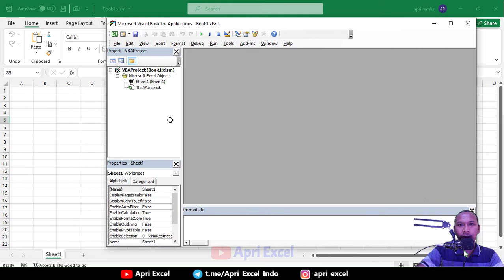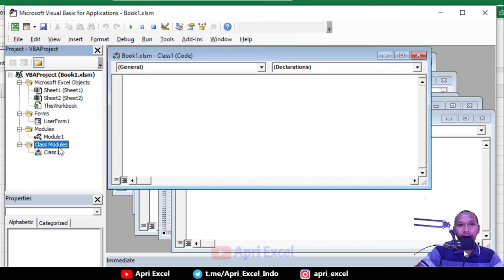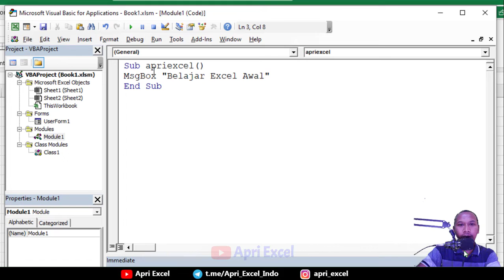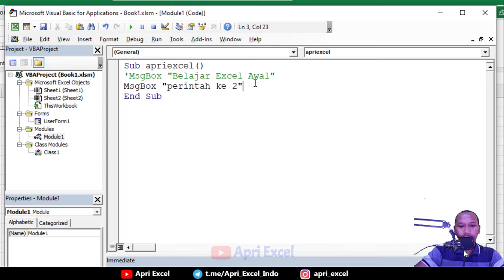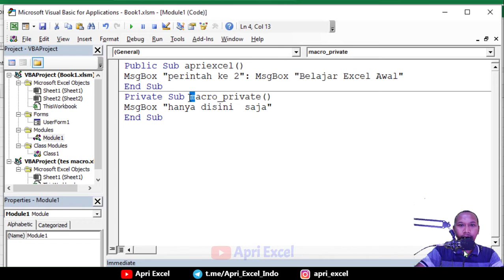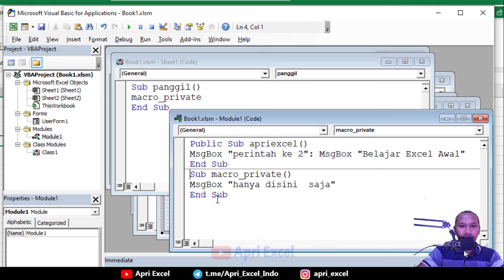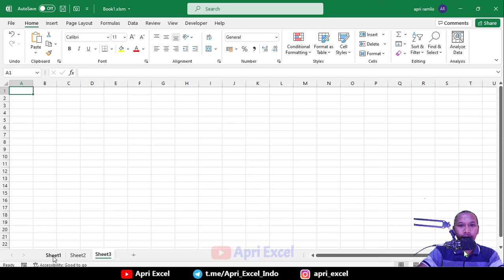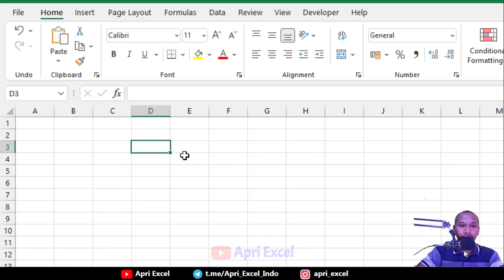2. Tutorial VBA Excel Untuk Pemula | Module dan Procedure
2. Belajar Macro VBA Excel | Module dan Procedure |
Macro excel tutorial untuk pemula : Tutorial ini di peruntukkan untuk pemula yang ingin belajar macro vba excel secara lengkap, mulai dari nol secara bertahap atau step by step.